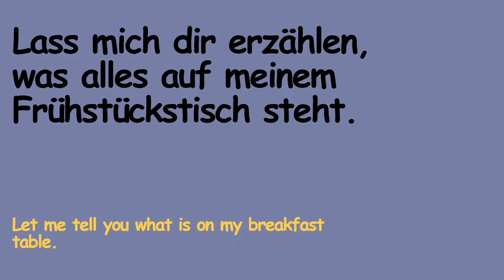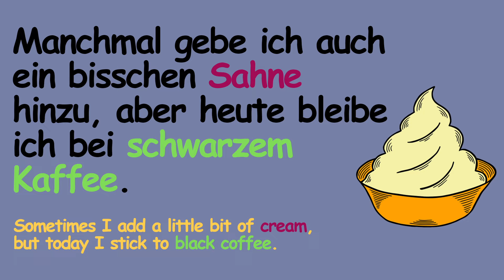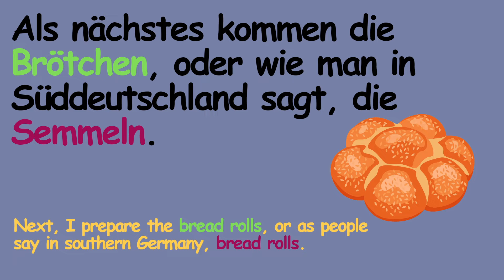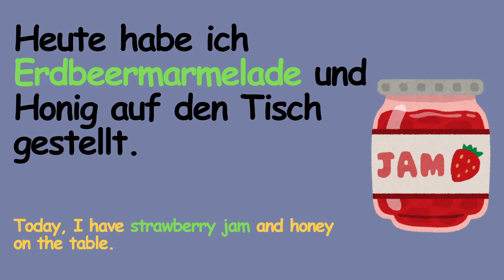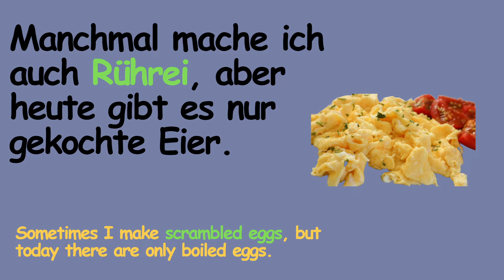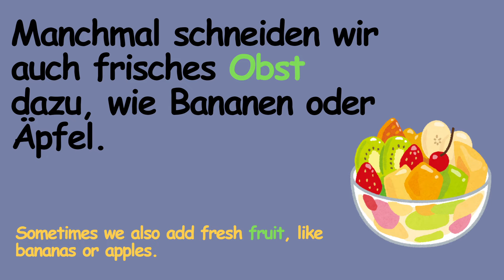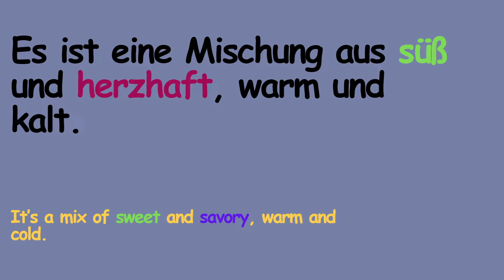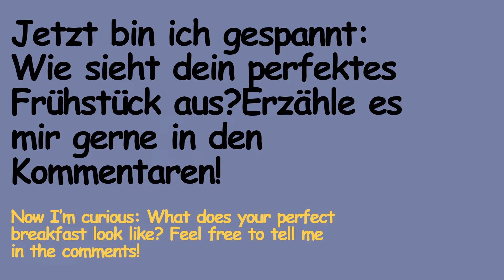German Short Stories for Beginners | A1-A2 | 'Mein perfektes Frühstück' german germanstory✨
Greetings, everyone!
In this video, we're delving into German through an engaging short story. It's designed to assist you in comprehending German within a context, refining pronunciation, mastering grammar, and expanding your vocabulary. I encourage you to read along with me, taking it slowly and expressing clearly.
Feel free to drop a comment to let me know if you'd appreciate more story videos like this one!